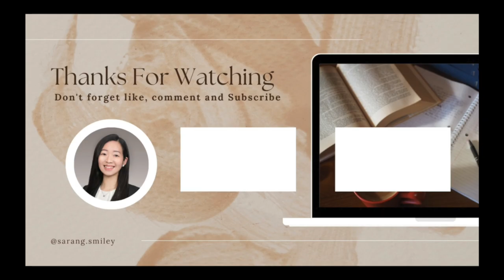Words of Advice to Incoming Interns by Dr. Raman Sharma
Sharing with you all some advice for the incoming PGY-1 residents (interns) given to us by Dr. Raman Sharma, a fellow IMG who did his residency at Burke Rehabilitation Hospital and finished Fellowship at Memorial Sloan Kettering Cancer Center

Timestamps:
00:00 Introductions
00:28 Question 1: General Advice to incoming interns
01:39 Question 2: Three Must dos and Must Never Dos
06:10 Question 3: Influence of Dr. Fischer on your medical journey